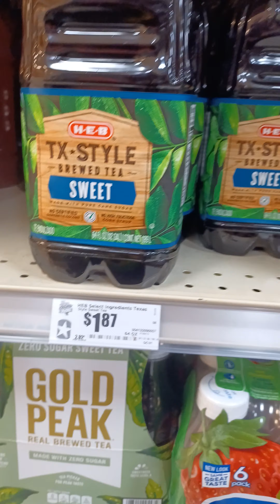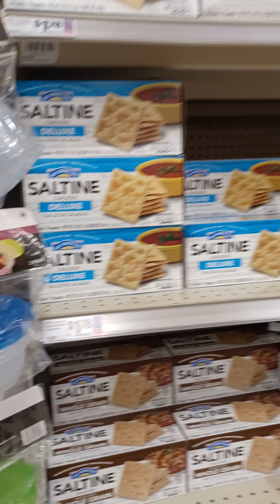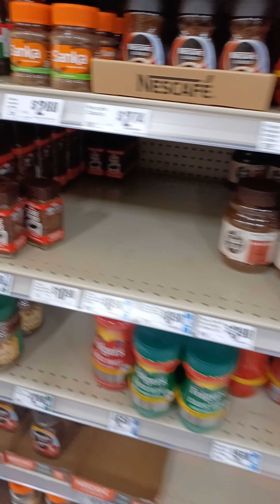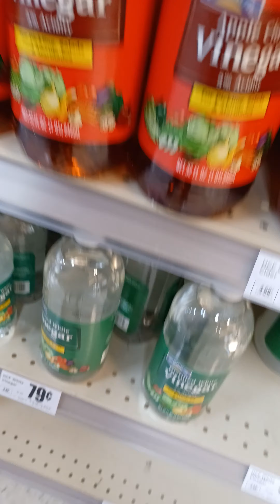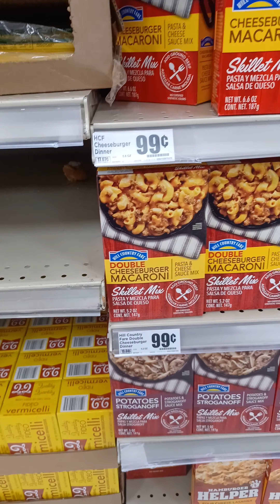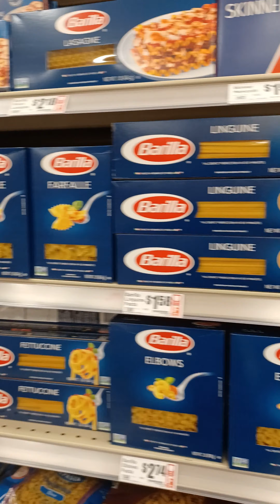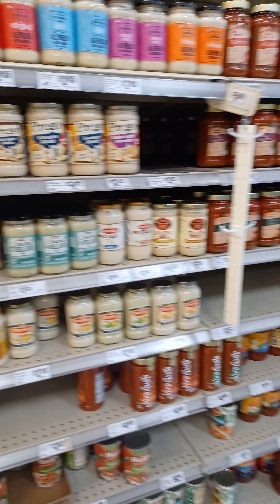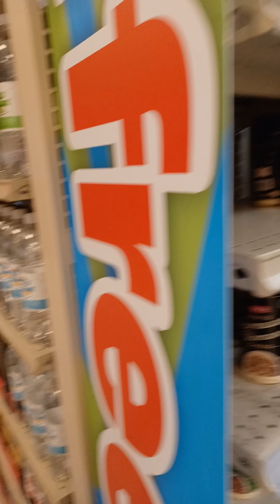H.E.B. FOOD PRICES TEXAS PART II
Certified CBRN filter 40 mm NATO with Longest shelf life. 20 years